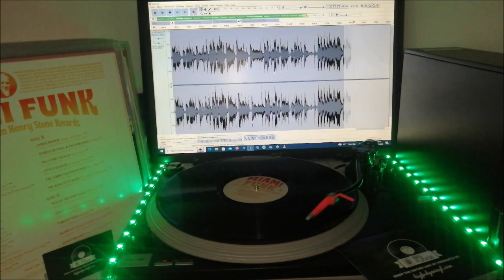GEORGE Mc CRAY & GWEN Mc CRAY.THE RUB